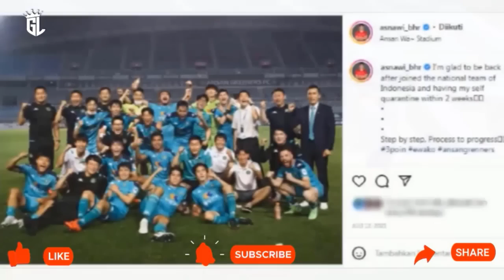SHIN TAE YONG DIUNTUNGKAN !! PEMAIN LEBEL EROPA INI SIAP DINATURALISASI ~ PIALA ASIA KIAN MENGERIKAN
Update Kumpulan Berita Hangat sepak Bola Indonesia : Timnas Indonesia Makin Mengerikan di Piala Asia, Pemain Label Eropa Ini Bersedia Dinaturalisasi, Shin Tae Yong Diuntungkan
Ada nama pemain baru yang berlabel Eropa dan membela sejumlah klub kasta tertinggi di Belanda bersedia untuk dinaturalisasi.
Timnas Indonesia bisa makin mengerikan di Piala Asia jika federasi sepakbola tertinggi di Indonesia PSSI bersedia membuka pintu untuk pemain yang saat ini masih berumur 23 tahun tersebut.
Pemain berlabel Eropa yang bersedia untuk naturalisasi ini adalah Jasper Ter Heide yang merupakan rekan dari Ragnar Oratmangoen.
Jasper Ter Heide yang berposisi sebagai bek ini merupakan pemain keturunan Indonesia dan menyatakan siap jika diminati PSSI.
Diketahui jika Jasper ter Heide pernah membela sejumlah klub di Belanda, seperti SC Cambuur.
Pemain berdarah Indonesia dari sang ayah ini adalah pemain yang berduet dengan Ragnar Oratmangoen di SC Cambuur pada musim 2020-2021.
Aksi keduanya juga turut membantu klub tersebut promosi ke kasta tertinggi liga di Belanda.